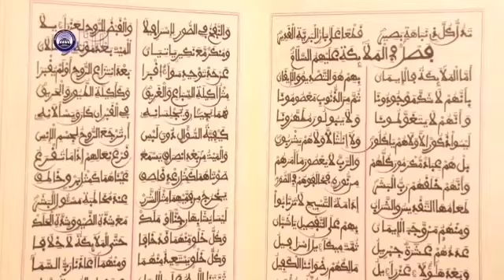NAHJU par {SERIGNE MOURTADA MBACKÉ}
Un livre de Cheikh Ahmadou Bamba sur le TAWHID, FIQH et TASAWWUF, traduit et enseigné en Wolof par Serigne Mourtada Mbacke Ibn Serigne Abdoul Bakhi Massamba.